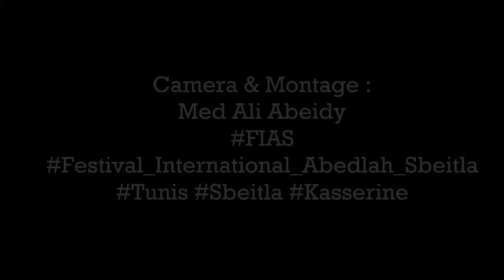Jaafer Guesmi - Festival International Abedlah Sbeitla - FIAS2016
Camera & Montage : Med Ali Abeidy